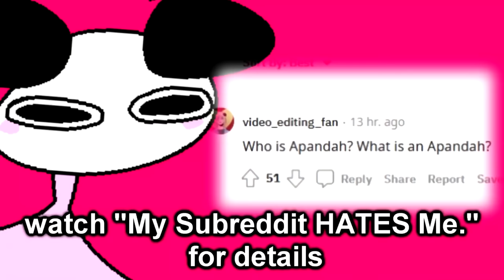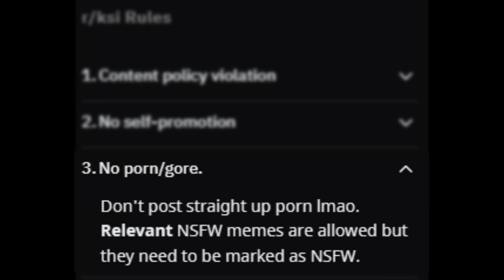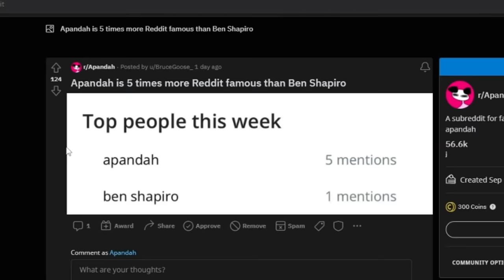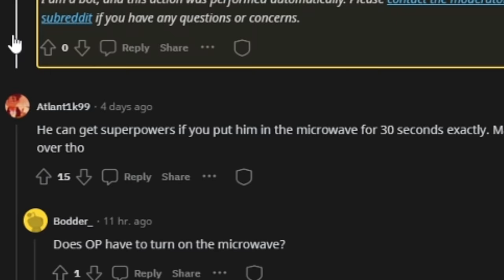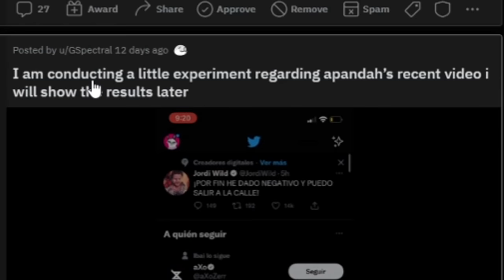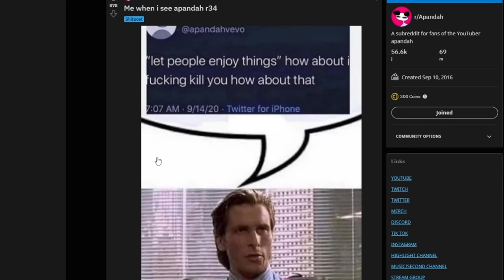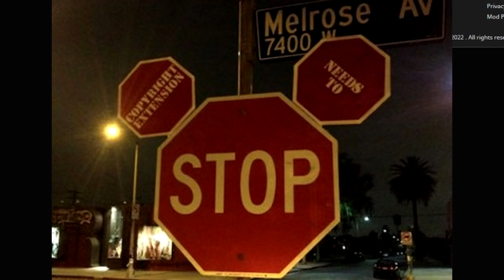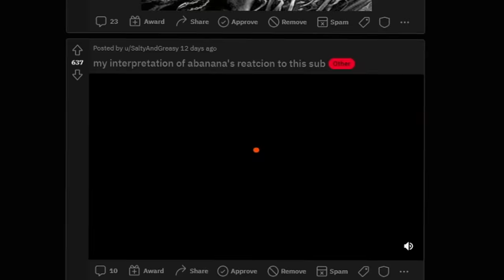We Need To Talk.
who is apandah?